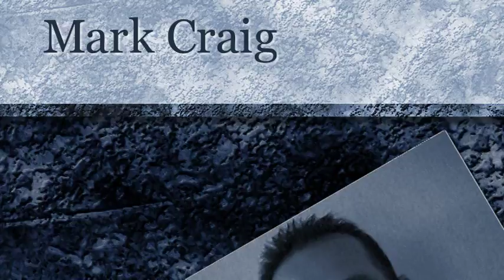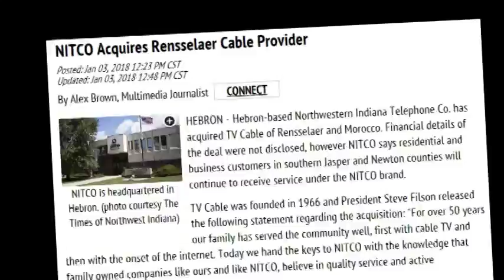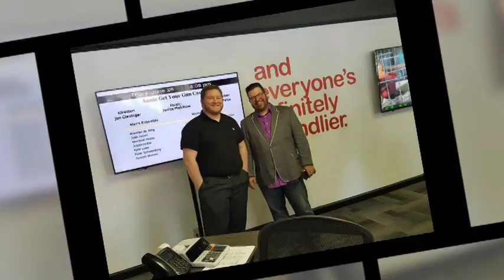NITCO JULY 2018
JULY 2018 NITCO